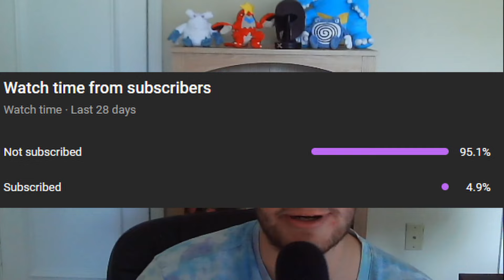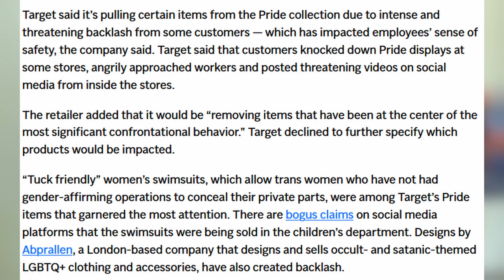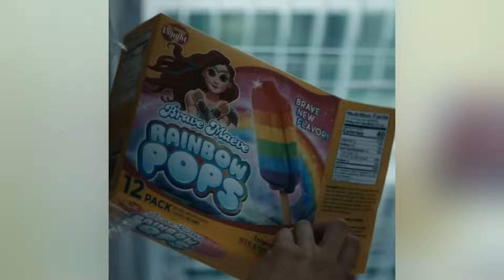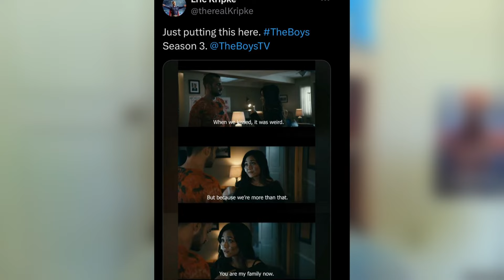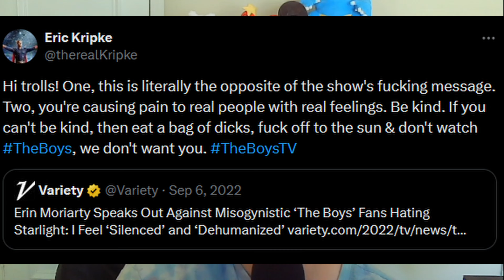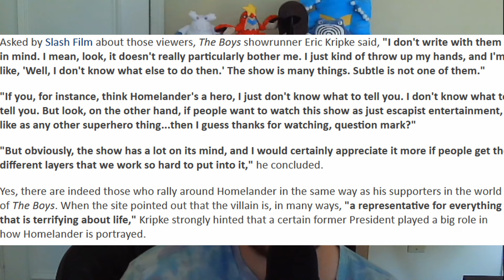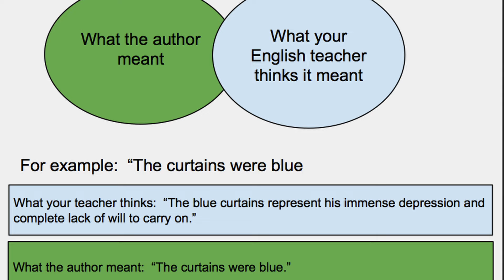Media Literacy and The Boys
gotta go get some v